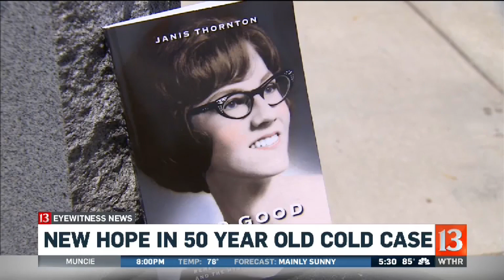Book brings new attention to 1965 murder